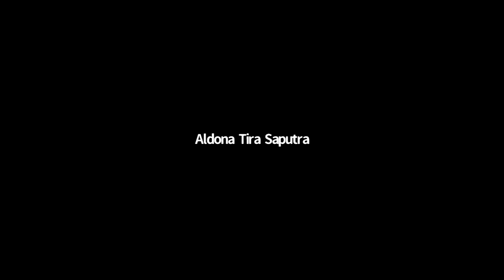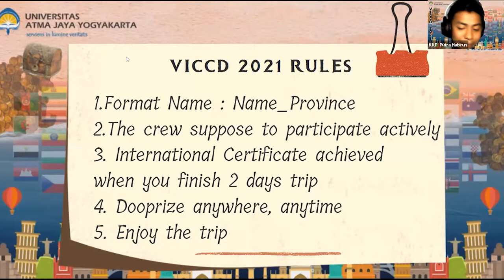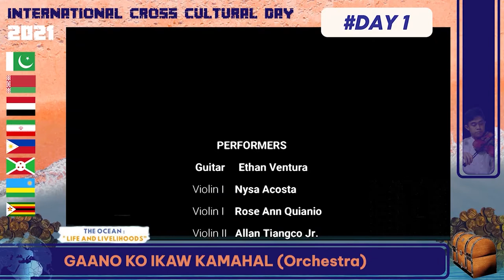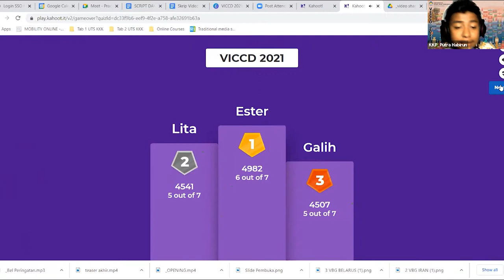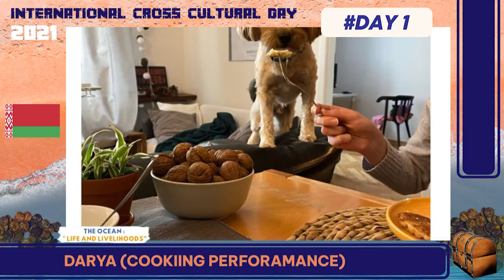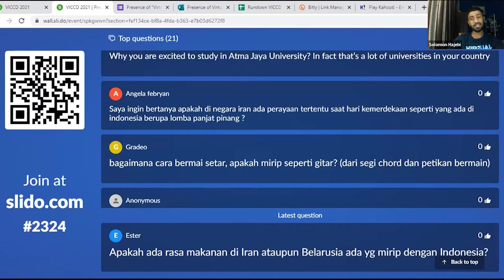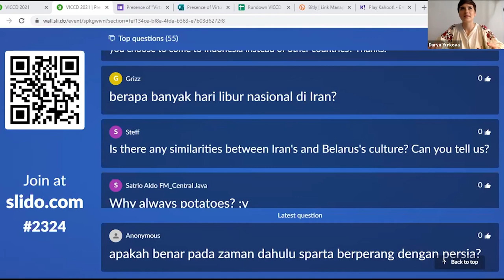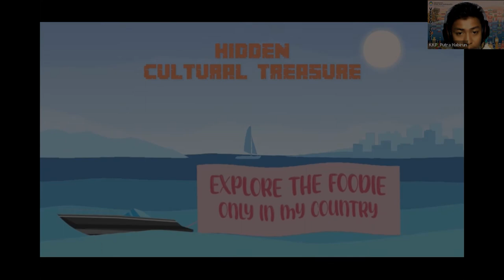International Cross Cultural Day 2021 Universitas Atma Jaya Yogyakarta Day1 - 23 September 2021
International Cross Cultural Day 2021 Universitas Atma Jaya Yogyakarta - Day 1

✨Selamat menyaksikan✨